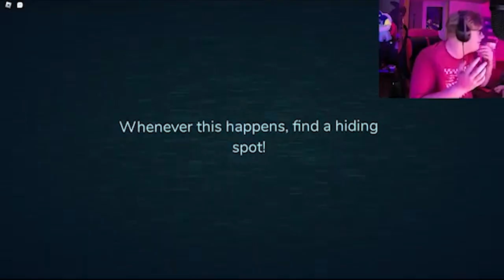IM HIM!!!! | Roblox Doors with NICKRICKGames and Petal_Bomb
NICKRICKGames - @NICKRICKGames

Petal_Bomb - @petal_bomb4283

_______________________________________Sponsors_______________________________________________

TendieToo -  @tendietoo3430

Royals in Briefs -  @royalsinbriefs2641

Concession Stand Podcast -  @concessionstandpodcast7945

Sav and Carter - @savandcarter